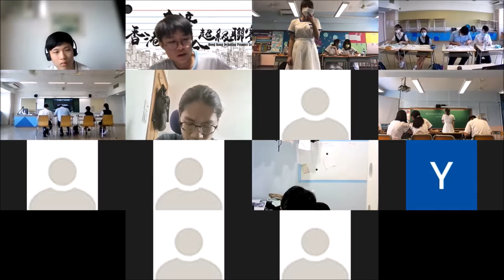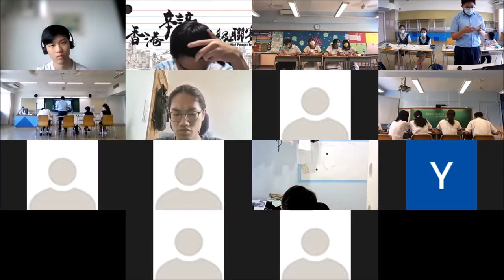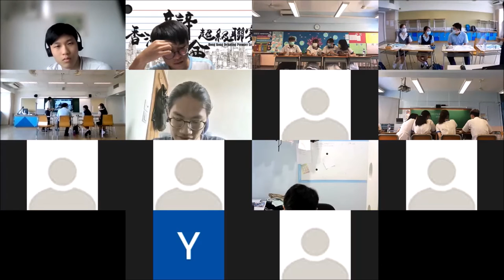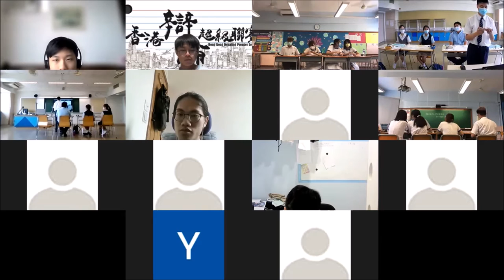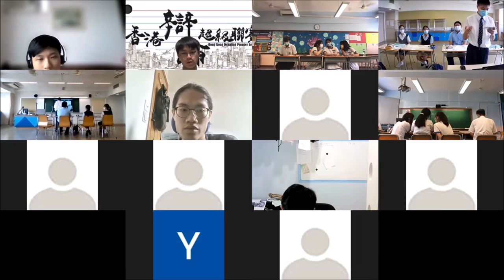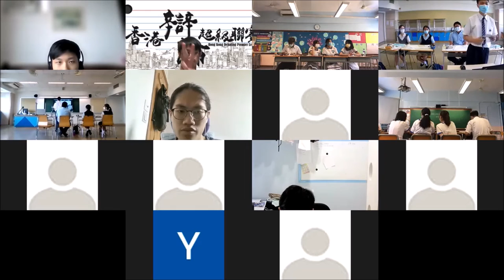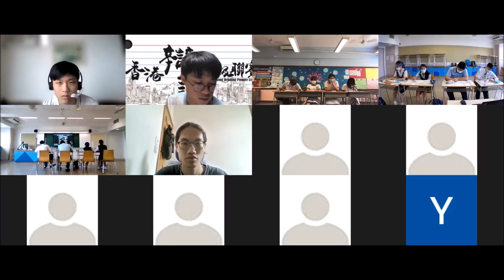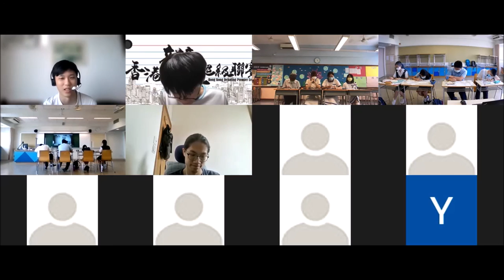20210703 甲一組_第7輪_「如果你知道世界是虛擬的...（甲方）應該公告天下 / （乙方） 不應公告天下」 崇真書院 vs 保良局蔡繼有學校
【賽果：3:0】崇真書院勝出
【最佳辯論員：正結】崇真書院陳志棚同學

本季唯一一場雙辯題（甲乙方）賽事，跟單辯題（正反方）最大的方別，在於辯題要求雙方具同等論證責任，最直接情況是，雙方在定義、推論等責任是相等。換個角度說，就是雙方都是正方，立場只容斗非黑即白，不存在單辯題中，「反方」可站不是白色（可以是黑色或其他任何顏色）的情況。評判的評分標準也因此跟「單辯題」有異。

「世界是虛擬」，多麼高深玄幻的一個題材！但其實辯題真正想探討的，是當我們面對一個匪夷所思卻足以顛覆一切、後果重大的真相時，我們應該憑甚麼作出抉擇？

你可以把這辯題看作科學題，也可以看作人類學、道德學、政治學辯題，但對於一般人來說，這更可能是一個自我成長、詰問價值觀的辯題。各個學校的辯員，是如何深思這話題的？快點擊追看。

三十二間參賽學校為（排名不分先後）：
【甲一組】
德蘭中學
崇真書院
拔萃女書院
聖馬可中學
【甲二組】
協恩中學
匯知中學
華英中學
英華書院
【乙一組】
拔萃男書院
【乙二組】
聖言中學
喇沙書院